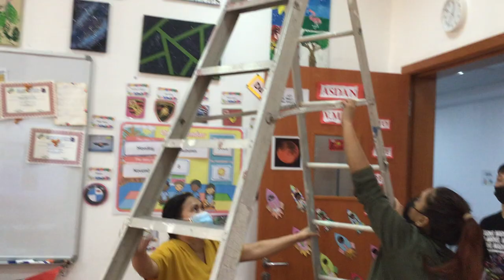Ms. Janet climbing the ladder.